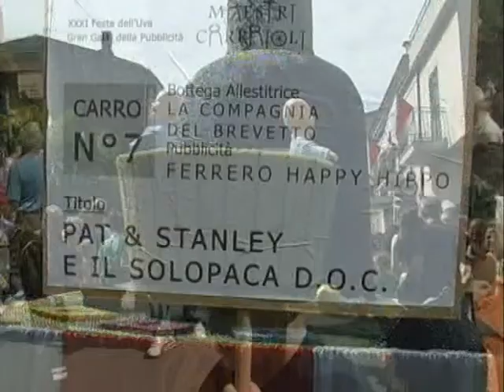2008 - 1° posto, carro "Pat & Stalley e il Solopaca DOC" - compagnia Il Brevetto